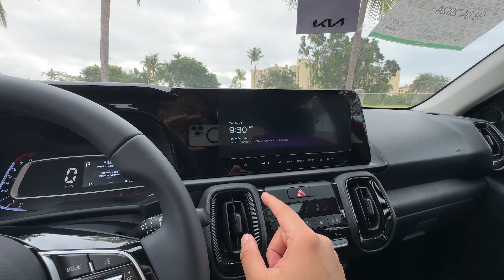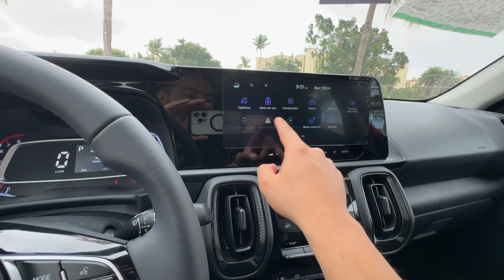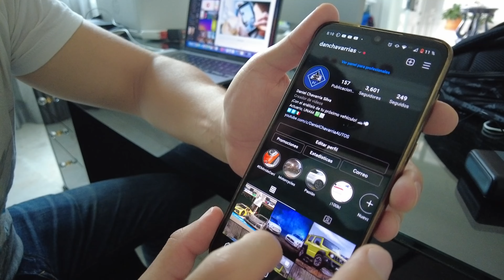Nueva KIA Sonet 2024 - Análisis de lanzamiento | Daniel Chavarría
Ya pude conocer y manejar la nueva KIA Sonet 2024 para Méx! Te cuento lo bueno y malo como análisis de lanzamiento junto con el posicionamiento en nuestro mercado.
Quieres conocerla? Acompáñame en este video :D

00:00 Introducción
01:00 Exterior
04:31 Interior
08:29 Análisis primer contacto
09:51 Datos técnicos
13:42 Conclusiones primer contacto